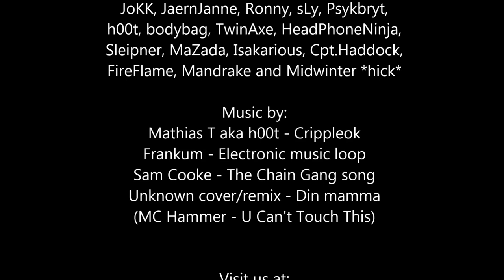DayZ - Standalone: Funny moments (0.54)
I found some fun clips lying around from our gaming eves during v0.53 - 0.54. Before watching this, remember that new stuff are happening in DayZ every month. Those are both good and bad things, pretty fun and some times very annoying to explore! Do not forget that this is an alpha, a game released in early access which is still under development. This vid may not be that hilarious to an outsider but guaranteed fun for a member of Gameaholic.se, enjoy!